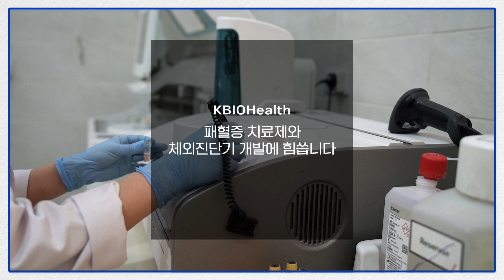여름철 해산물 먹어도 된다? vs 안된다? 식중독, 비브리오패혈증｜BIOHealth Info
[BIOHealth INFO]
여름철에 해산물을 먹어도 된다, 안된다 논란 많으시죠?!
음식이 상하기 쉬운 여름철, 비브리오균에 의한 식중독에 유의하세요!  비브리오균으로 인한 패혈증도 주의해야 하는데요.
KBIOHealth와 함께 쉽고 빠르게 건강상식 알아볼까요? 💡